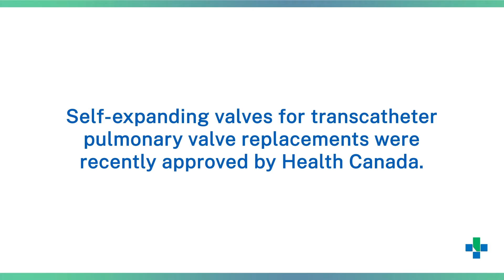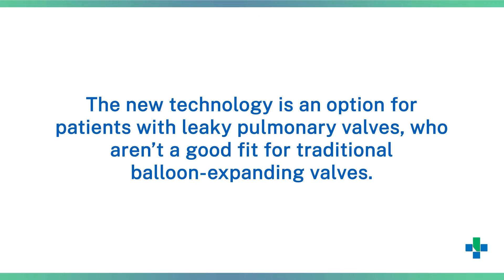New technology for cardiac patients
Newly approved self-expanding pulmonary valve technology is providing new options for patients with pulmonary valve conditions.  Instead of open-heart surgery, patients may be able to undergo a minimally invasive procedure, meaning less pain, a quicker recovery, and return to regular life.